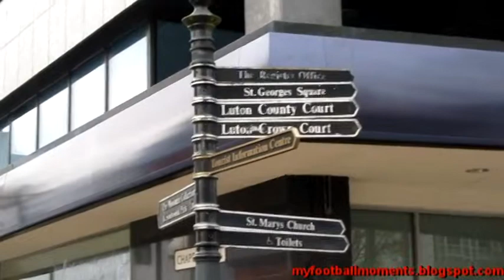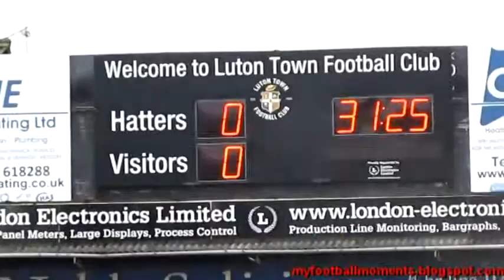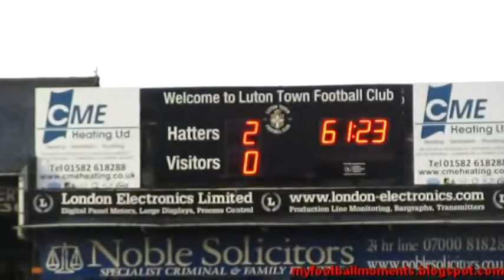Luton Town FC Nuneaton Town FC 25 01 2014 3 0